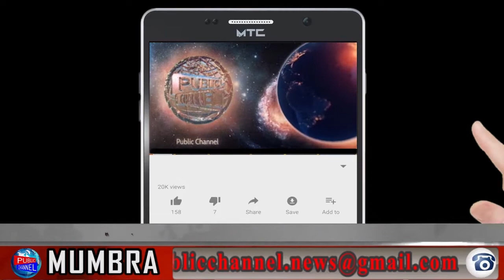mumbra police ko mili badi safalta Public Channel.News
Chife Editor : Lal Mohd Shaikh
Video Editor : mohd amir
Cameraman : mohd amir

CategoryLocal News Channel
Category
News & Politics
LicenceLocal News ChannelLocal News Channel
Category
News & Politics
Licence
Category
News & Politics
Licence
Category
News & Politics
Licence
Local News Channel
Category
News & Politics
Licence
Local News Channel
Category
News & Politics
Licence
Category
News & Politics
Licence
Local News Channel